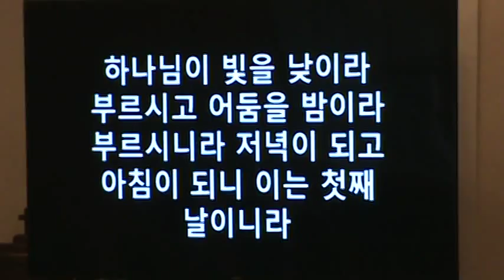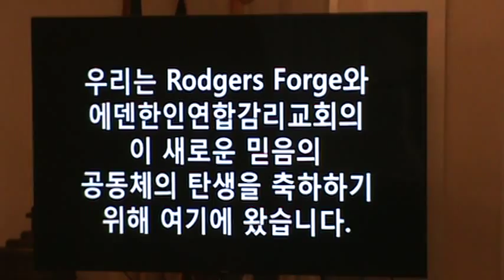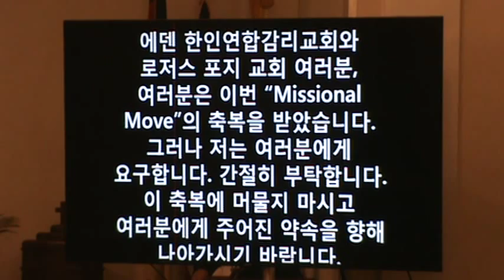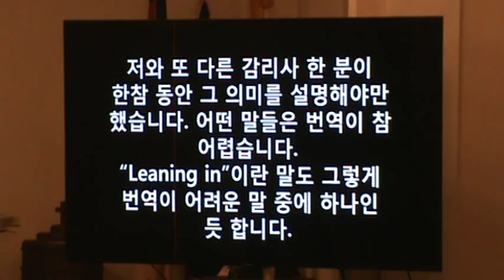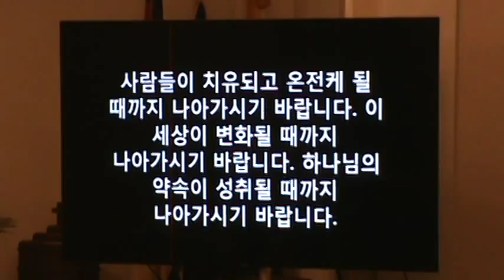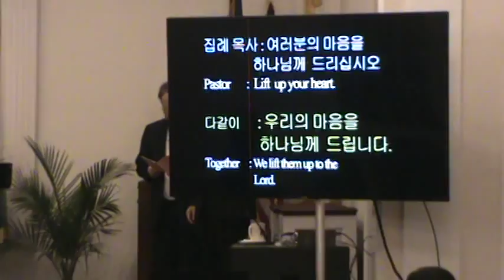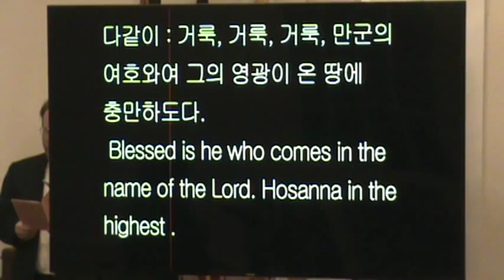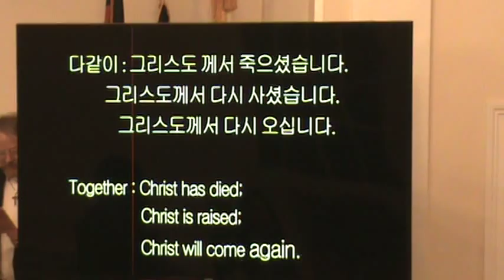입당예배1부